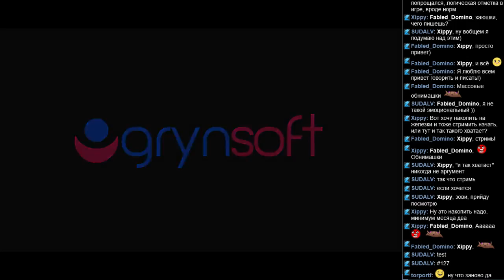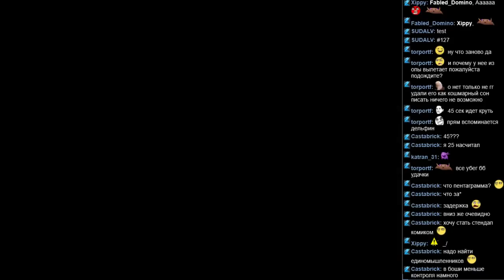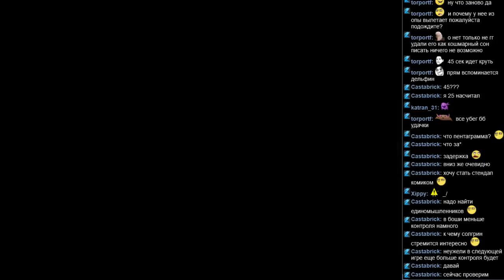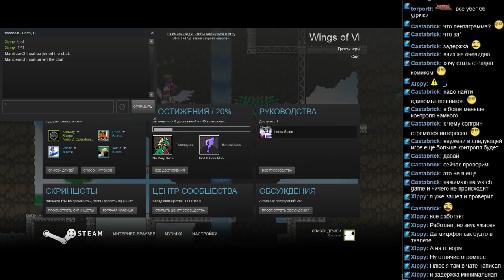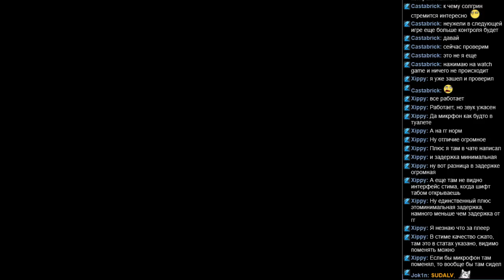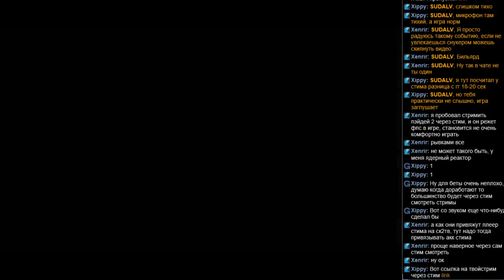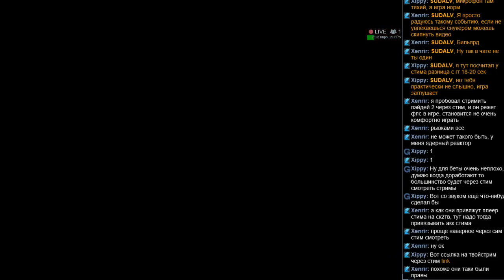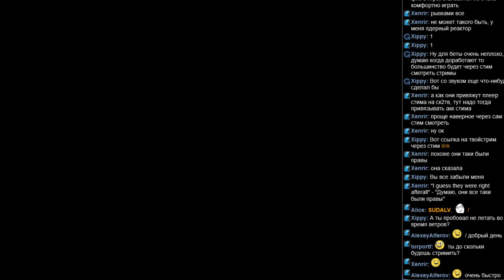#127 Wings of Vi часть 4